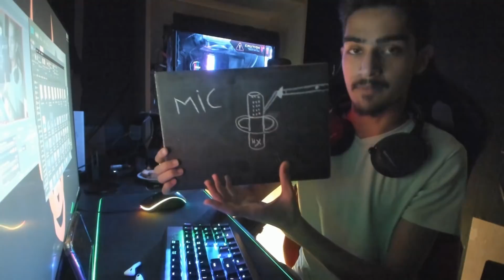Tournament call of duty (مسابقات کالاف دیوتی )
ممنون از اینکه ویدیو رو تماشا کردید اگر دوست داشتید لایک کنید و ما رو با سابسکرایب کردن دنبال کنید ، با نظر دادن و انتقاد بهتر از الان کنید یادتون نره برای دوستای باحالتون بفرستید
برای حمایت مالی از من میتونید از لینک زیر استفاده کنید  حمایت شما باعث بالا رفتن کیفت کار من میشه
ارتباط بیشتر با من
 لینک دیسکورد برای دوره همی و حرف زدن
*setting*
DPI    800

Mouse Sensitivity Game     11.75

ADS sens    (Low Zoom)      0.95
ADS sens    (High Zoom)     1.15

Standalone microphone